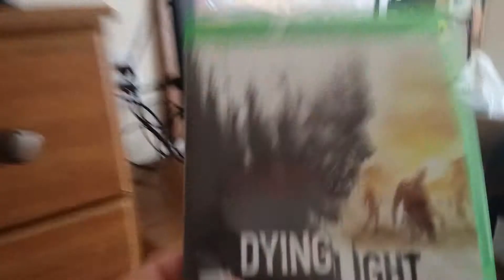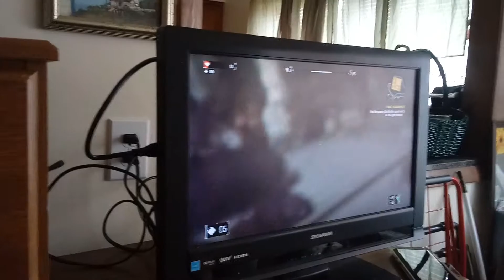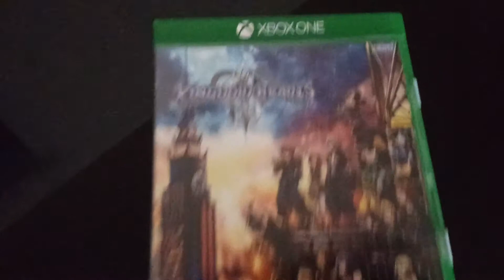52superluigi no longer a Nintendo channel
Important news sorry but this is a xbox channel now i might be changing my name unless you dont want me to hope yall can understand and there will be great lets plays